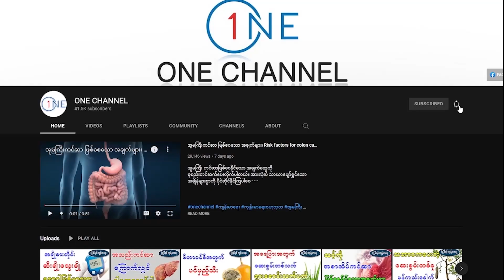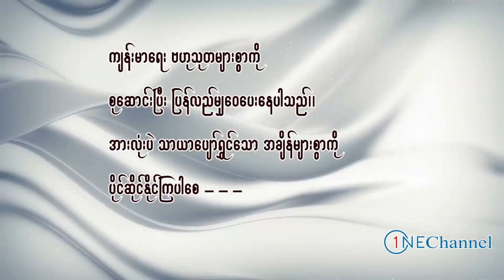ဒီရောဂါအတွက်ဆို သစ်တော်သီးကို စားပေးပါ၊ health benefit of pear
One channel ပရိတ်သတ်များအားလုံးပဲ မင်္ဂလာပါ၊ ဒီနေ့မှာတော့ One channel ပရိတ်သတ်တွေအတွက် သစ်တော်သီးရဲ့ ကောင်းကျိုးတွေကို မျှဝေပေးသွားမှာပဲဖြစ်ပါတယ်။ One channel ပရိတ်သတ်များအားလုံးပဲ ရောဂါဘယတွေ ကင်းဝေးပြီး သာယာပျော်ရွှင်တဲ့ အချိန်များစွာကို ပိုင်ဆိုင်နိုင်ကြပါစေ - - -